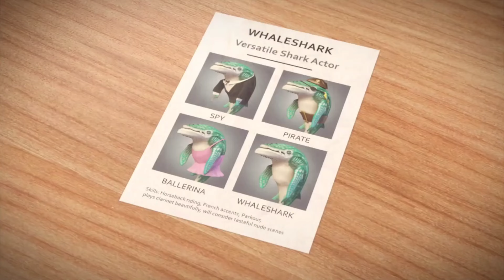NEW GIANT MONSTER WHALE SHARK UNLOCKED AND GAMEPLAY + ALL MOVIE & TRAILER 2024 - Hungry Shark World